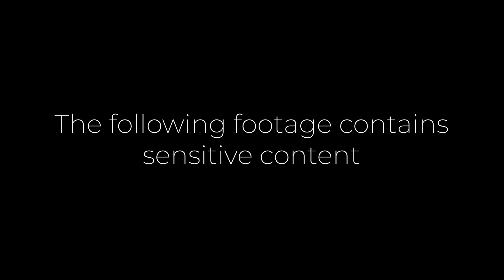Royal Report - Remembering 9/11